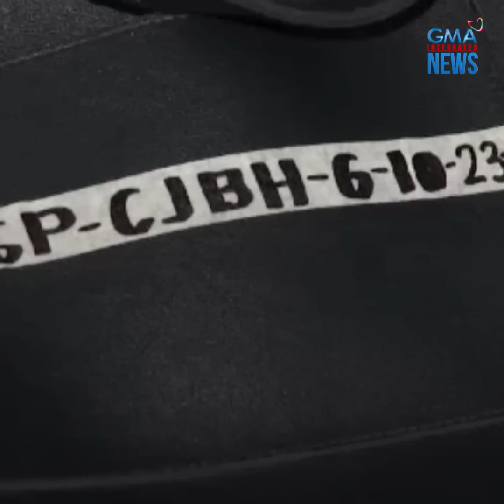Suspek sa bukas-kotse modus, lagot din sa inutangang kapitbahay? | GMA News Feed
Natunton ang 2 lalaking may bukas-kotse modus dahil sa GPS ng tinangay nilang laptop.

Pero tila hindi lang sila sa mga biktima mananagot, kundi pati sa inutangang kapitbahay?

Panoorin ang video!